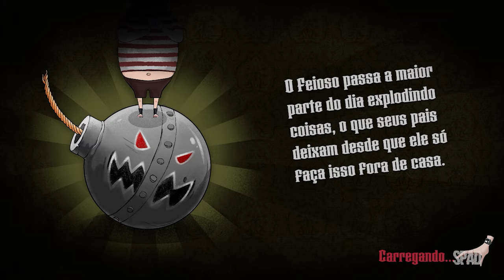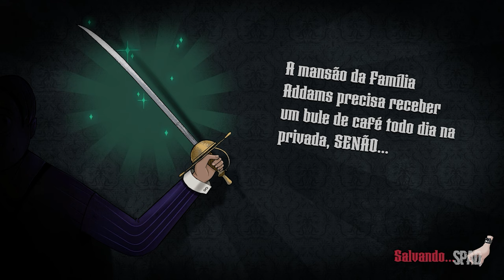A Família Addams Mansão da Confusão (Gameplay em Português) #02